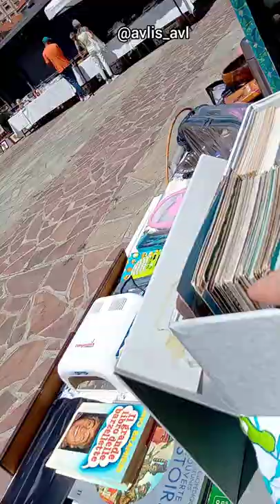Антикварный рынок в Италии(барахолка)